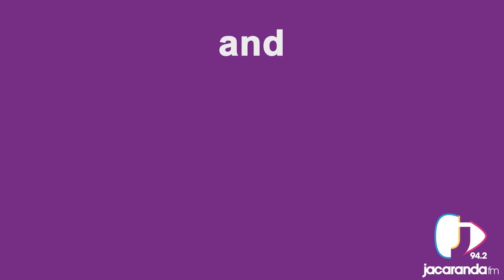MalJan Confliction In a Red Hue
We sent MalJan to Hyde Park to present a piece of performance art and he came up with this.